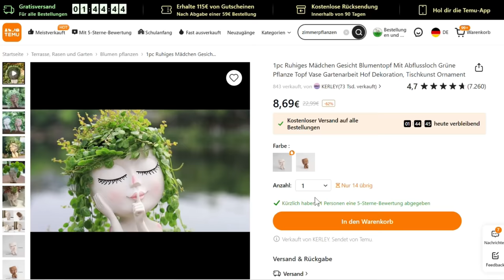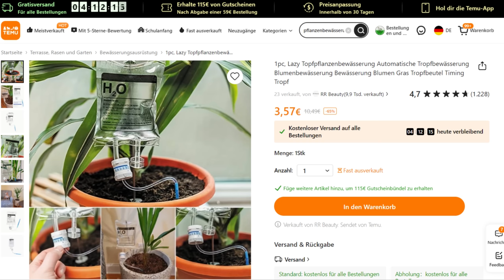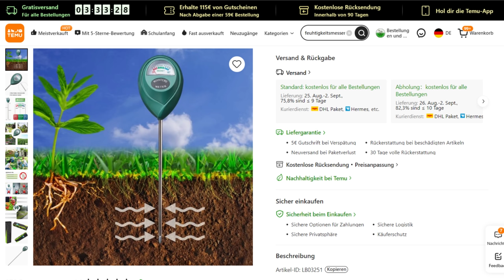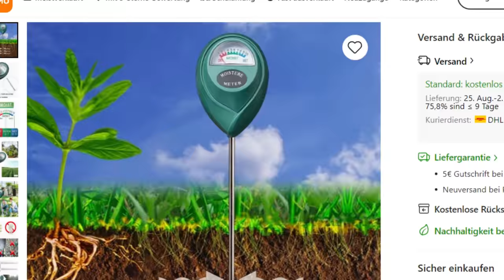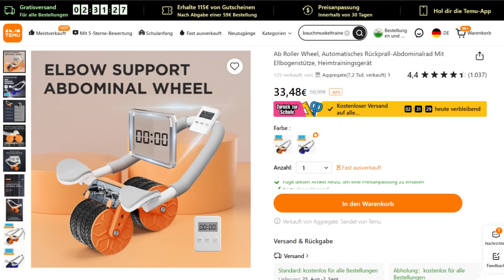Der Temu Test 💰 TOP oder FLOP?Hammer Zeug für wenig Geld?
Wir testen Temu: Hammer Zimmerpflanzen Zeug für Anfänger und Profis mit Selbstbewässerung und weiteres Zeug - Kriegt man das für wenig Geld? Selbstbewässerung- verschiedene Selbstbewässerungstöpfe und Zimmerpflanzen Deko, sowie die Gießhilfe für deinen Urlaub.
Produkte Test top oder flop? In diesem Temu Test Video gibt's Zeug für Zimmerpflanzen für wenig Geld. Temu im Test!

🛒Produkte des Monats:
◽️12er Set Transparent-Töpfe
◽️Selbstbewässerungstopf (15% reduziert)
◽️Allrounddünger für Erde und mine. Substrat
00:00 Das WICHTIGSTE zu aller erst
01:50 Nächster Schritt!
08:25 einige Produkte weiter!
13:17 Jetzt wirds verrückt
09:15 STOP!